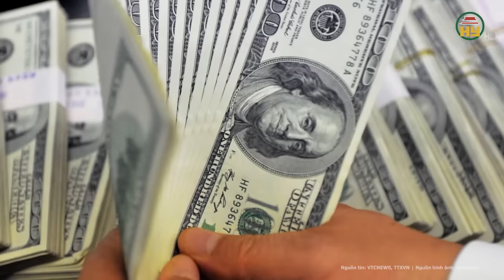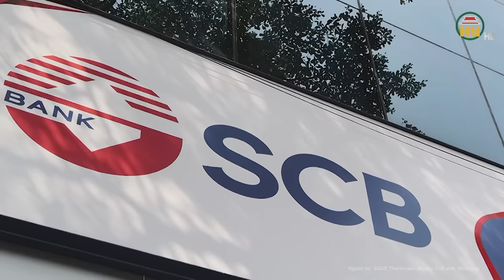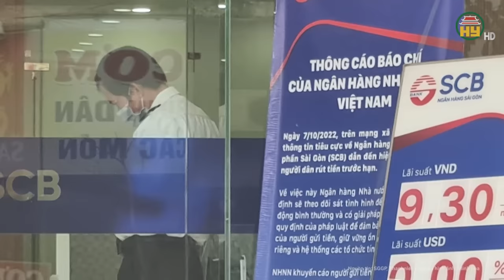Toàn cảnh xét xử Vạn Thịnh Phát: Những lời khai “ớn lạnh” của các bị cáo trên phiên tòa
Trương Mỹ Lan mới nhất | Toàn cảnh xét xử Vạn Thịnh Phát: Những lời khai “ớn lạnh” của các bị cáo trên phiên tòa
Theo công bố của đại diện Viện Kiểm sát về lời khai của bị cáo Hoàng, thì bị cáo này biết Trương Mỹ Lan đầu tư cùng đối tác nước ngoài bằng hình thức đặt cọc. Số tiền đặt cọc này rất lớn, khi chuyển cho đối tác nước ngoài có thông qua Cục Phòng chống rửa tiền. Tiền sau khi chuyển ra nước ngoài được bà Lan đầu tư dự án, đồng thời, bà Lan hủy phần đặt cọc ở Việt Nam. Nhiều lần như vậy, nên số tiền bà Lan chuyển ra nước ngoài rất lớn.
Địa chỉ: 164 Nguyễn Văn Linh, thành phố Hưng Yên, tỉnh Hưng Yên
Tiktok: Truyền hình Hưng Yên
Facebook: Đài Phát thanh và Truyền hình Hưng Yên
Zalo: Đài PTTH Hưng Yên